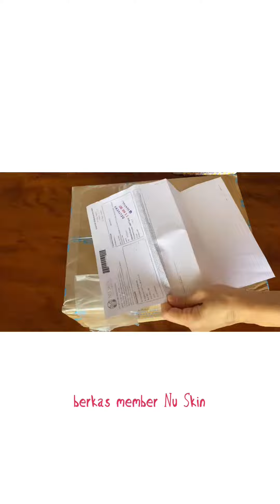Unboxing Galvanic Spa dari Nu Skin